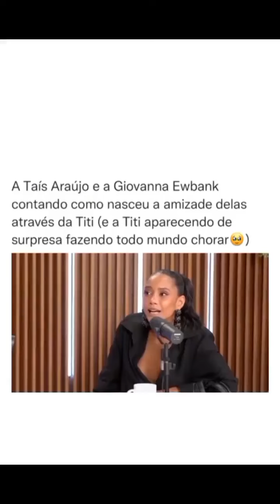A Titi aparecendo de surpresa fazendo todo mundo chorar🥺🥺